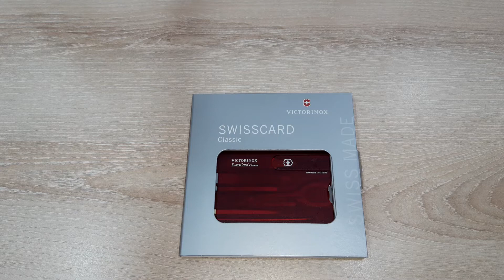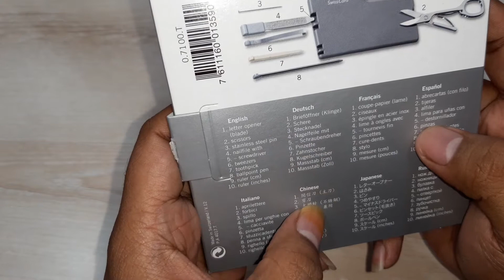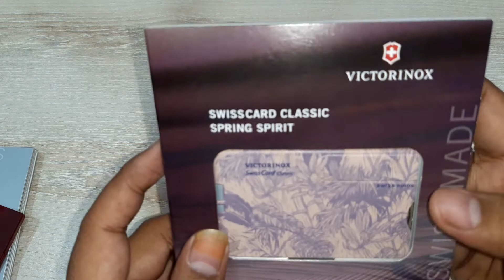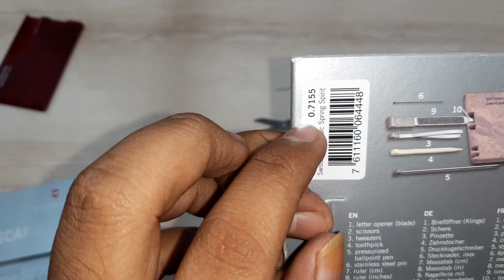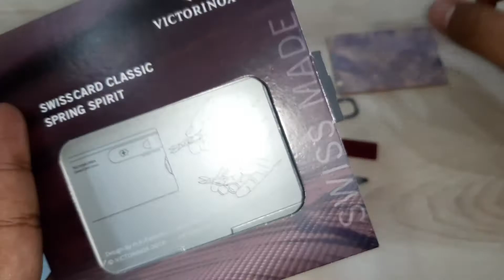VICTORINOX SWISS CARD CLASSIC REVIEW | UNBOXING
Swiss card dengan 10 fungsi, km akan kagum pada beberapa banyak peralatan yg di muat ke dalamnya. Dan km akan terkejut seberapa sering km membutuhkan salah satu dari alat itu tersimpan di dalam, dan dengan rancangan yg cerdas.

Bahan body cellidor / ABS